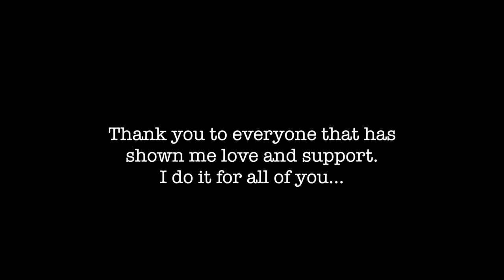Graduation Party / Going Away Party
#40 Congratulations to me!